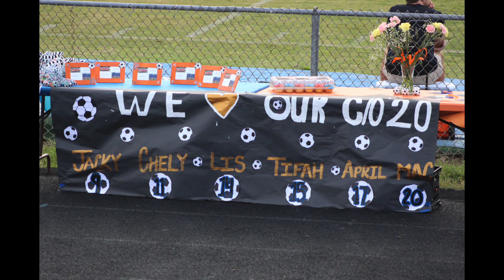The Warriors of 2020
Congratulations to the Hunters Lane Class of 2020!  We will never forget you!